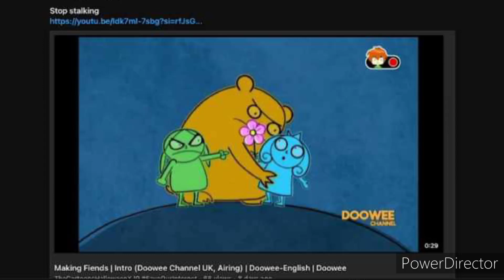(For @vadimdied1829) LOL gopershki